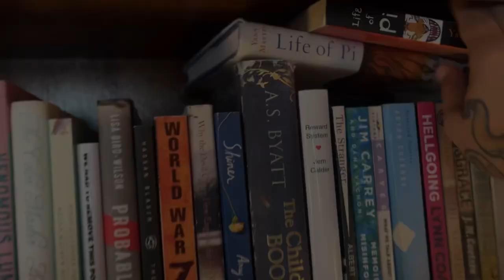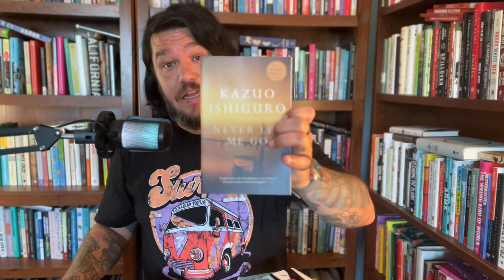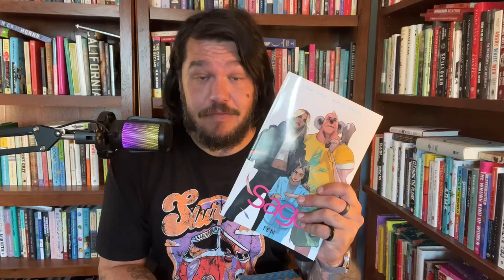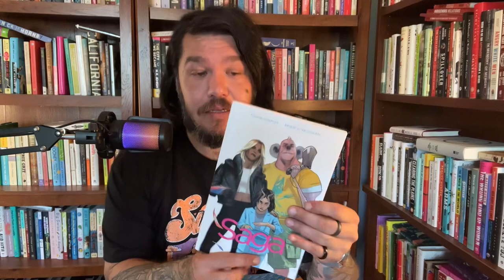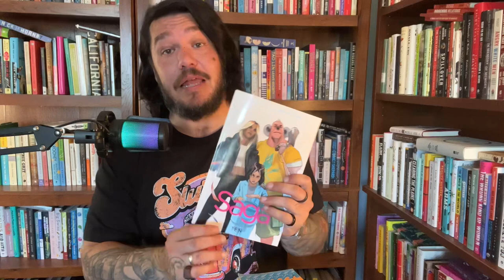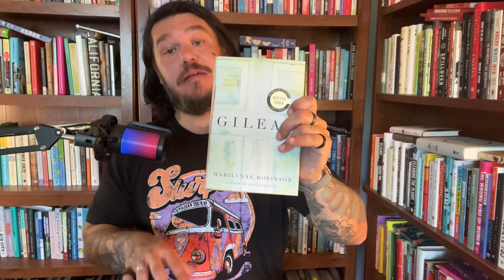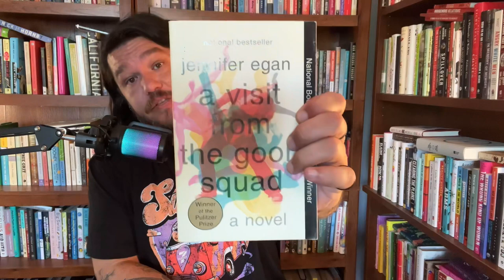My Top 10 Books of All Time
These are my top ten books of all time!

📚 Books Mentioned:

📗The Folded Clock by Heidi Julavits
📘My Brilliant Friend by Elena Ferrante
📙The Blazing World by Siri Hustvedt

📓Saga by Brian K Vaughan and Fiona Staples
📕Life of Pi by Yann Martel
📗The Road by Cormac McCarthy
📘 Back When We were Grownups by Anne Tyler
📙All My Puny Sorrows by Miriam Toews
📓Gilead by Marilynne Robinson
📕A Visit from the Goon Squad by Jennifer Egan
📗In the Garden of the North American Martyrs by Tobias Wolff
📘 Runaway by Alice Munro
📙 How Should a Person Be? by Sheila Heti